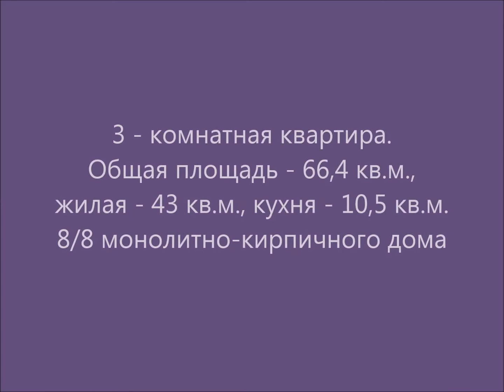Купить квартиру в Красногорском р-не., д. Сабурово, ул.Парковая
Шикарная трехкомнатная квартира с функциональной планировкой и дизайнерским ремонтом. Два взрослых собственника, быстрый выход на сделку. Без обременения и мат. капитала. Помощь в одобрении ипотеки.